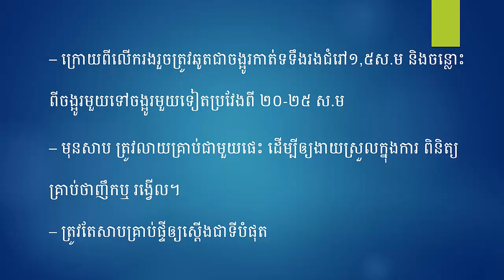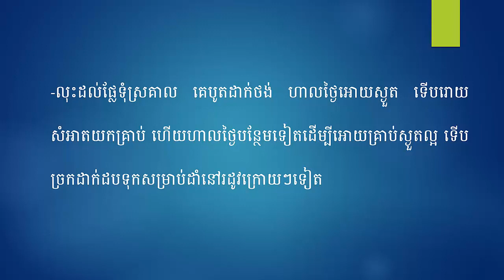បច្ចេកទេស​ដាំ​ដំណាំ​ផ្ទី​ Flat Crops Planting Technique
-History
-Politics
-Economy
-Management
-Agriculture.